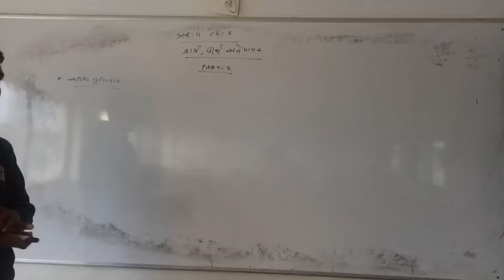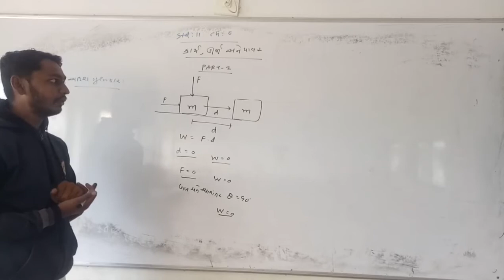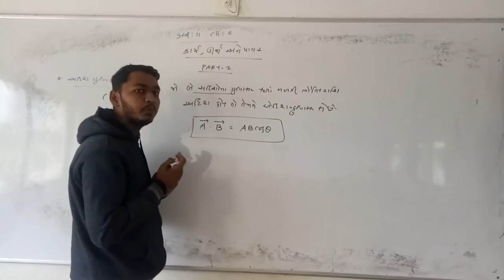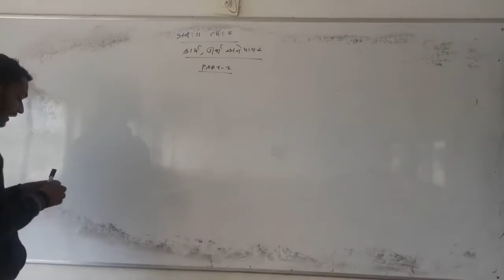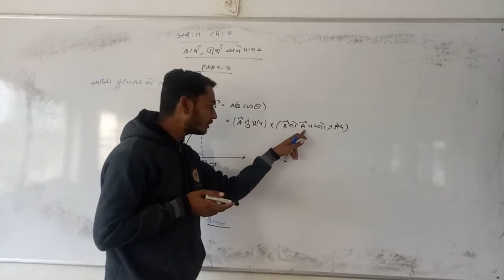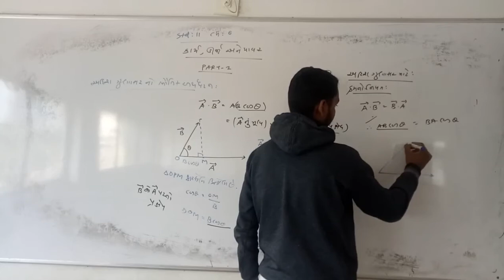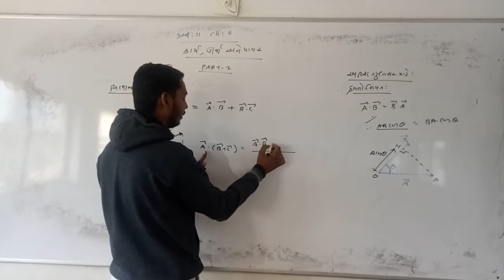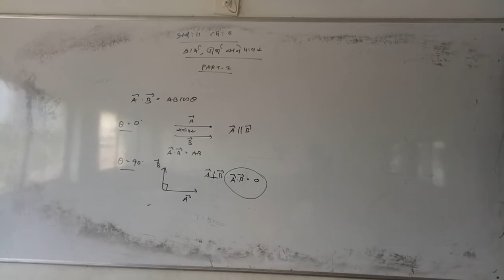11SCI PHY CH 6 PART 1